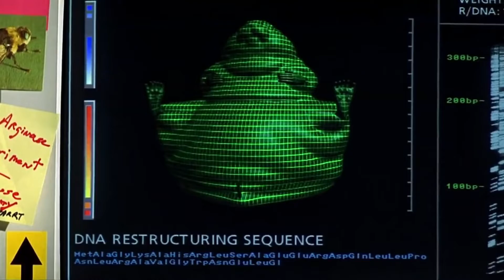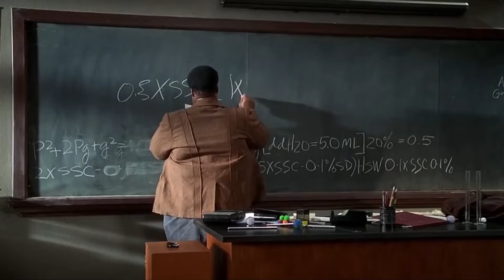The Nutty Professor 2000 movi Explained in Hindi हिन्दीHD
The Nutty Professor (2000) Film Explained in Hindi Summarized हिन्दी
The Nutty Professor (2000) drama movie explained in Hindi Urdu. The American Drama Adventure film "Nutty Professor: Giant Man" story  experiment and discovers a formula where he finds a solution through which overweight individuals can lose weight within no time. In factsummarized with a full ending in हिन्दी explanation. The plot is about a dazzling scientist "Sherman" who is a college professor. He conducts an Professor "Sherman" is also chubby so he thinks of applying this serum on him. This formula gives results but with side effects. Like "Sherman" becomes a dual personality person. As he takes the serum, he transforms into an attractive and handsome man, but he shows a habit of flirting that overpowers his earlier personality. As a slim person, he impresses his beloved and changes his identity to "Buddy". And he enjoys as much reputation for his knowledge as he is really "Sherman" with good-heart. But he is also quite famous for his handsome look.

Contrarily, the college dean was pleased with "Sherman" because his experimental formula caused the college to receive more funding. When Dean meets "Buddy" without knowing the reality, he finds him more dominant than "Sherman" and he eliminates "Sherman" and hires "Buddy". In the end, when an assistant of "Sherman" stops "Buddy" to take a dose of serum, the whole reality comes to the fore. As a result, Buddy's body becomes fat and he reverts to his true form, much to the surprise of everyone. In the end, "Sherman" learns that his girlfriend is not interested in his physical appearance but in his inner beauty. So the film ends when Dean is also satisfied with "Sherman" because he can't stop impressing people with his talent as a scientist. In my views you all should watch this full movie in your free time as it is full of happiness and humorous.

Credits:
Images and footage Source: Universal Pictures Studios and Imagine Entertainment
Director: Tom Shadyac
Producer: Brian Grazer
Edited by: Eddie Murphy (It is based on 'The Giant Man' by Nutty Professor Jerry Lewis)

The Nutty Professor 2000
movi Explained in Hindi Summarized हिन्दीHD
hindi movi explane
BOLLYWOOD x INDIA
हिंदी में डबिंग एक्सप्लेनर
hindi movies
हॉलीवुड movie hindi dubbed
Nutty Professor 2000 movi Explained in Hindi हिन्दीHDThe